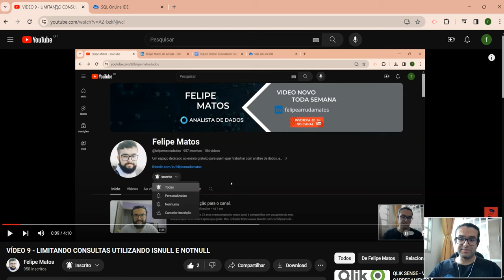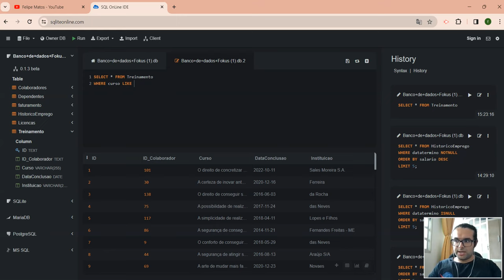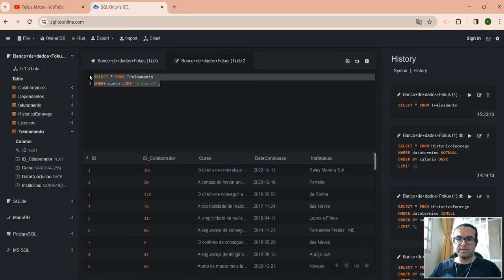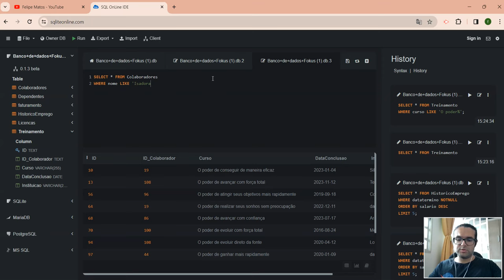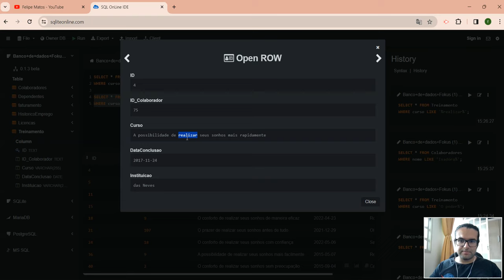VÍDEO 10 - UTILIZANDO O COMANDO LIKE PARA REALIZAR CONSULTAS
Hoje vamos aprender a utilizar o comando LIKE para realizar algumas consultas no SQL!